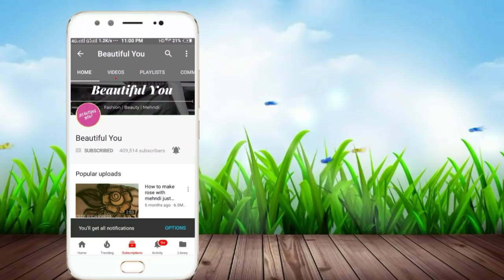अब हटाएं ऊपरी होठों के अनचाहे बालों को मिनटों में सेलो टेप की मदद से|How to remove unwanted hair